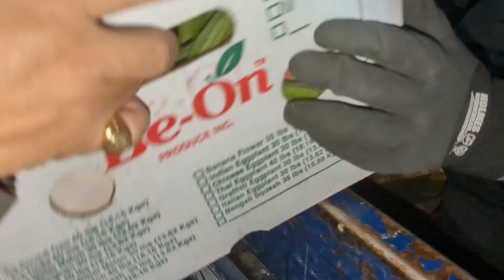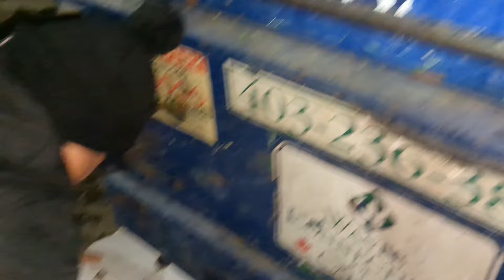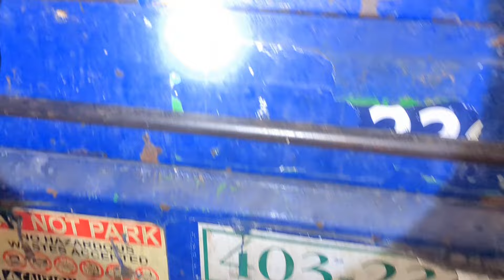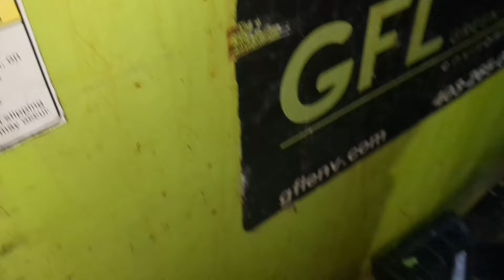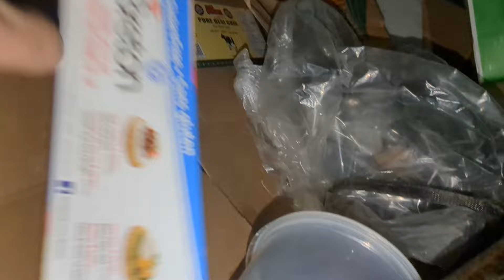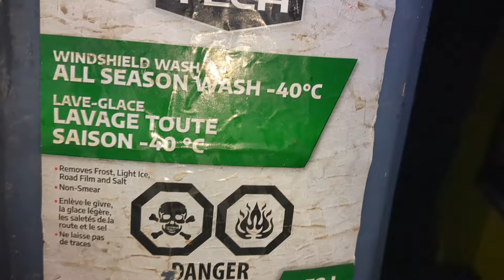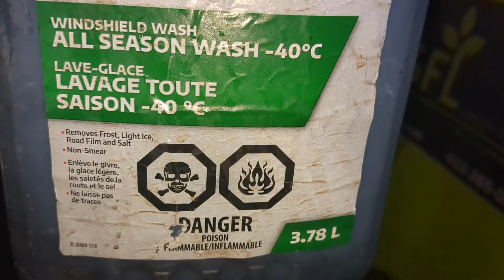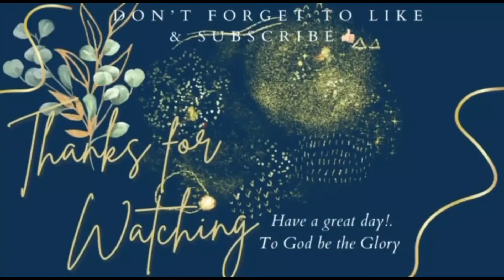DUMPSTER DIVING 46// GRABE JACKPOT NA JACKPOT ANG DAMING TINAPAY AT IBAT-IBANG MGA GULAY AT PRUTAS.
DUMPSTER DIVING #46 OF DON27TV WITH 2 NEW DIVERS.SOBRANG DAMING NAKUHANG MGA TINAPAY,PRUTAS QT MGA GULAY.